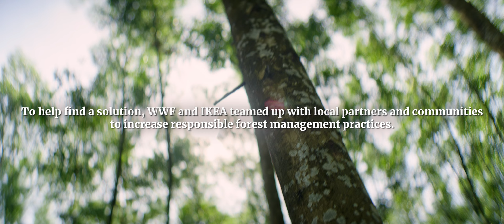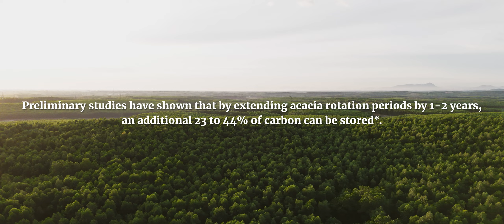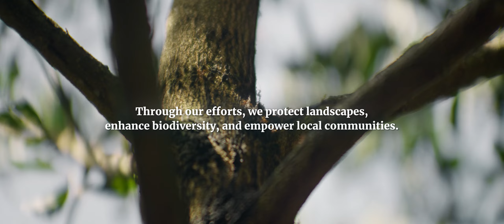Responsible forest management in Viet Nam: A win-win for people and nature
The Acacia Journey: Empowering Change
Acacia is a tree species that is commonly used for building furniture and provides livelihoods for millions of people in Viet Nam. By letting the acacia trees grow for a longer period of time and helping farmers achieve Forest Stewardship Council (FSC) certification, WWF and IKEA are improving livelihoods while enhancing biodiversity and building climate resilience.
Watch the inspiring story of Mr. Hoa and learn more about the partnership